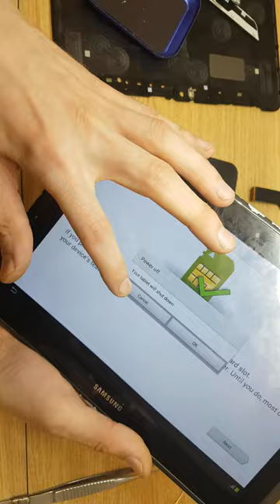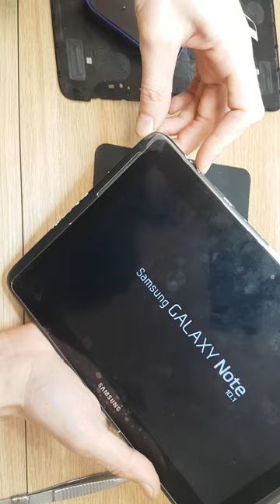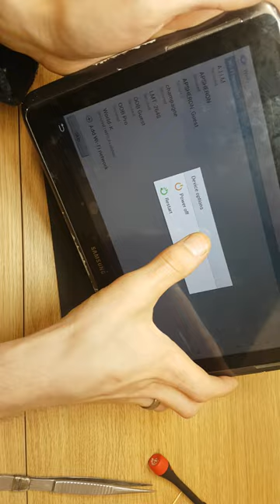How to repair lcd problem Samsung tablet N8000 lcd cable replacement